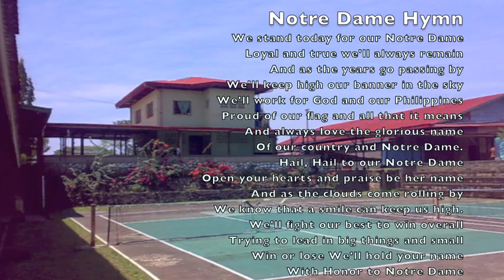Notre Dame of Parang Hymn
Original Score is copied from Univerisity of Notre Dame